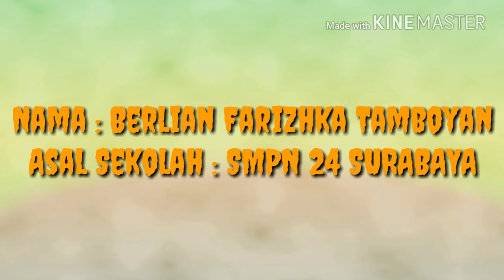LOMBA VIDEO PONSEL 2018 PEDULI SAMPAH BERLIAN FARIZHKA TAMBOYAN